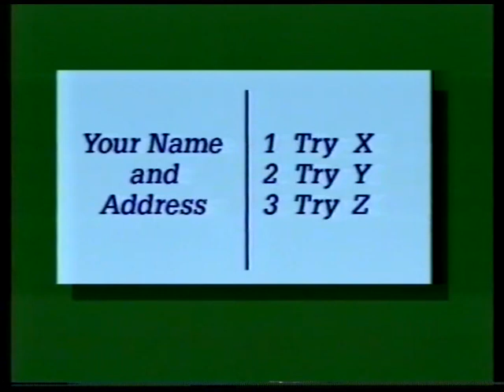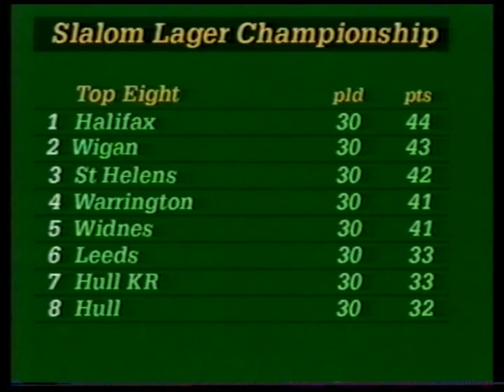85 86 halifax v hull playoff 26 4 86